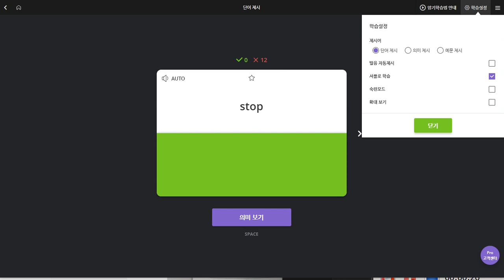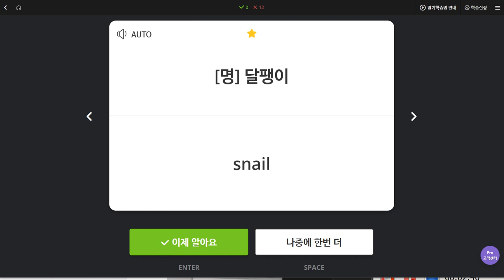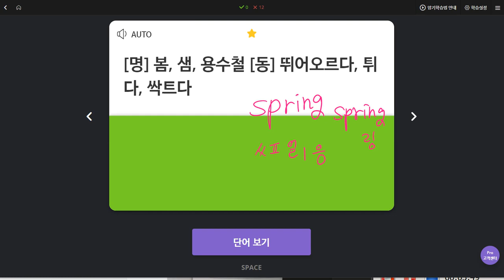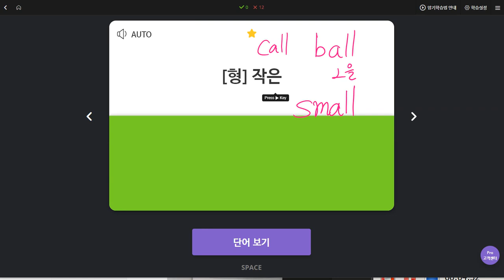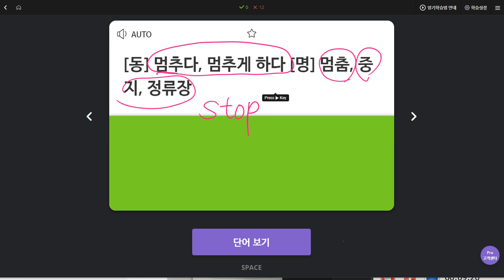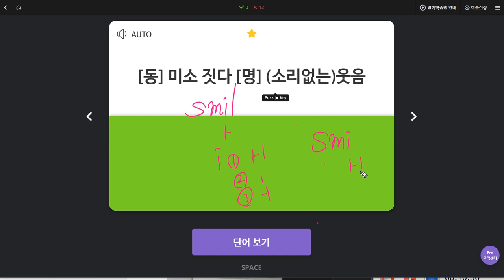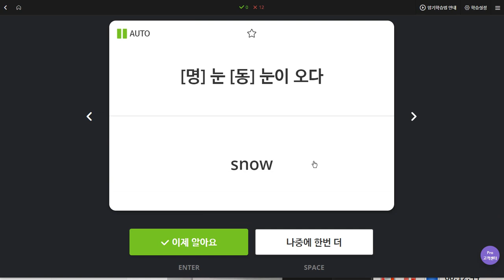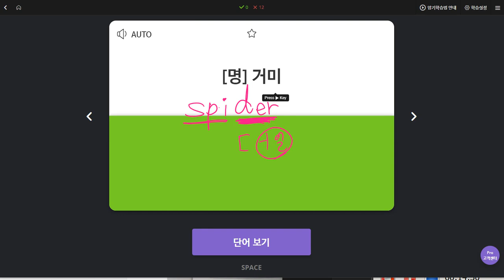신혜리 2019 11 19 일대일